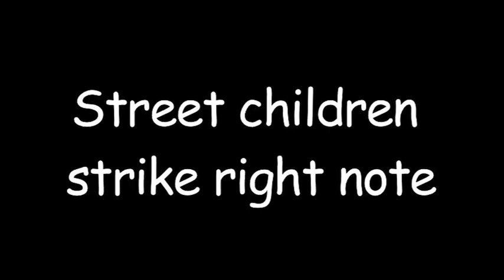Street Children Hit the Right Notes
Life skills for the homeless. Watch as two men in Masvingo take it upon themselves to teach street children how to play musical instruments. Their hope is that these skills will keep the children out of trouble and provide a source of income. Video by Theresa Takafuma